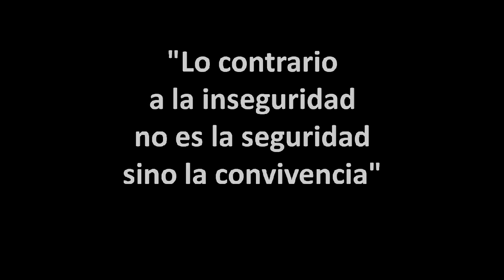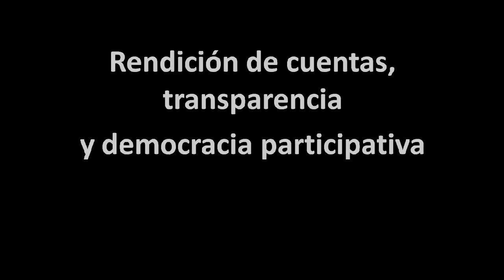Lo contrario a la inseguridad no es la seguridad sino la convivencia: @JorgeMelguizo en Monterrey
Entrevistado el pasado 25 de Marzo en la vía recreativa San Pedro de Pinta, Jorge Melguizo Posadas, ex secretario de Cultura Ciudadana de la Alcaldía de Medellín, habla sobre el concepto de lo público como reto colectivo, símbolo de calidad y factor de inclusión. El actual director de la Cátedra Medellín-Barcelona afirma que es fundamental la  voluntad política para la transformación integral de nuestras ciudades y explica la relevancia de los mecanismos de rendición de cuentas, transparencia y democracia participativa.